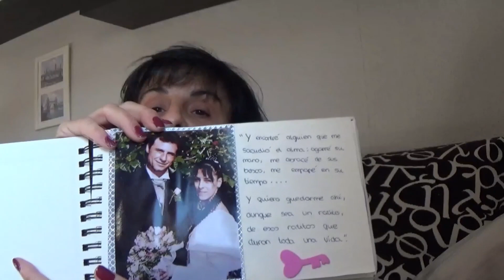VLOG 1586 MIS REGALITOS DE REYES